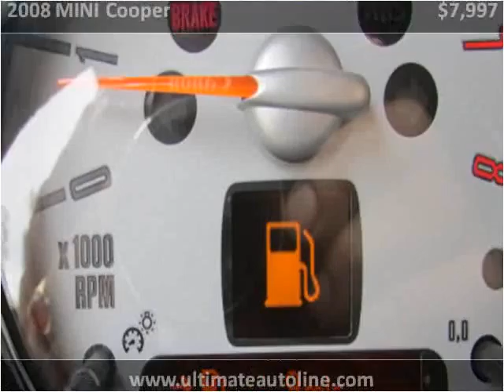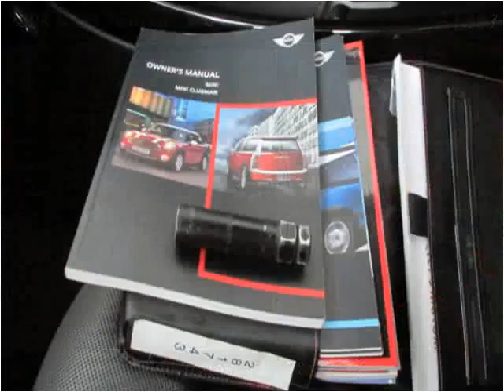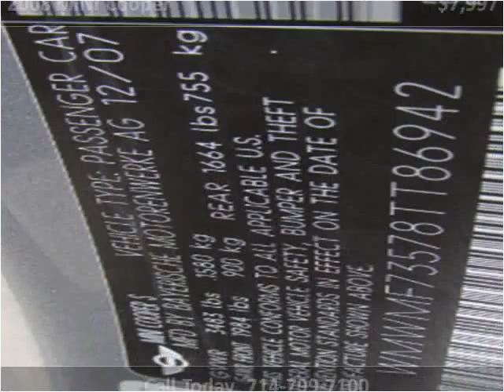2008 MINI Cooper Used Cars Orange County CA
This 2008 MINI Cooper is available from Ultimate Autoline.